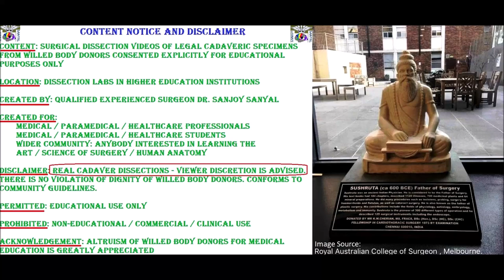AZYGOS HEMIAZYGOS ACCESSORY Hemiazygos THORACIC DUCT and Clinicals – Sanjoy Sanyal – Proceum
This video shows the dissection of the Azygos Vein, Thoracic Duct and Vagus. The specimen was harvested from a cadaver.
PLENTY of clinical correlations are described, Esophageal Varices, Lymphorrhea, Azygos fissure, Azygos Lobe etc.